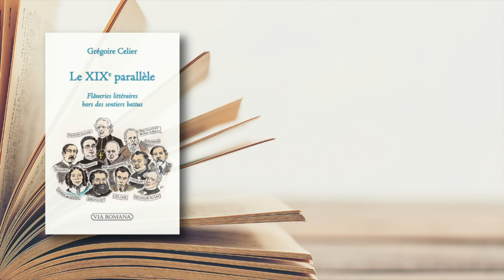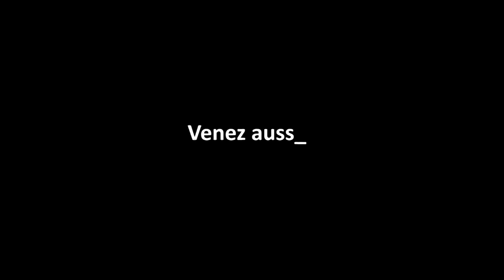Antilibéralisme catholique et nationalisme français au XIXe siècle, un livre de l'abbé Celier (1/10)